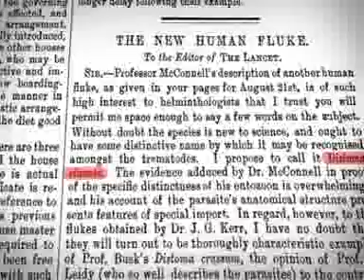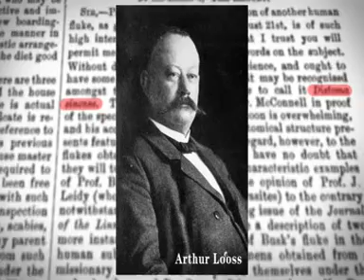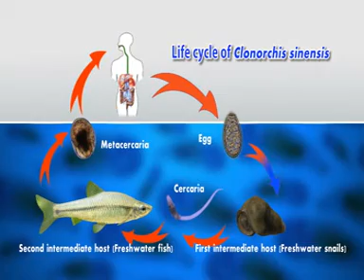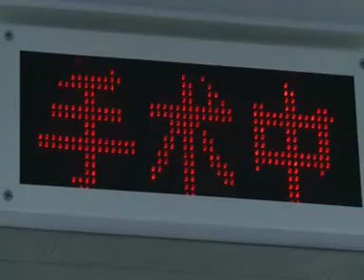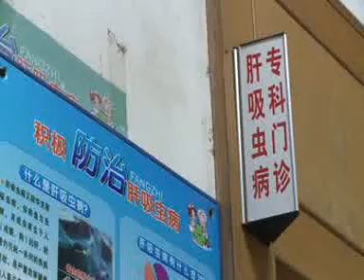Clonorchiasis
Article published: 20 August 2015

This year marks the 140th anniversary of the discovery and publication of Clonorchis sinensis. Learn more about this liver fluke in this short video accompanying The Lancet Seminar.